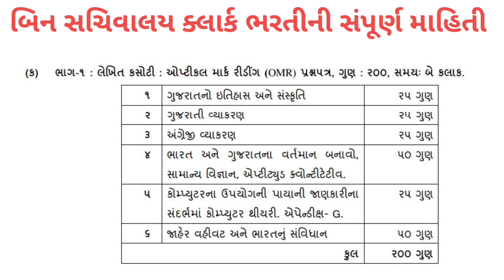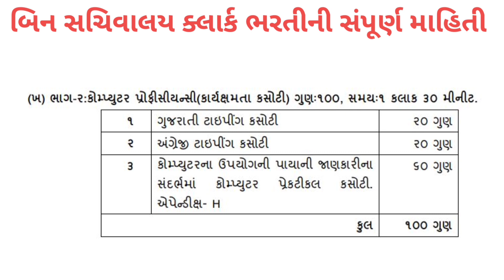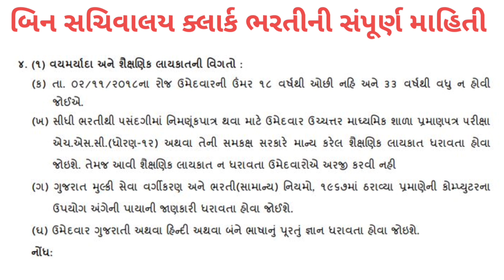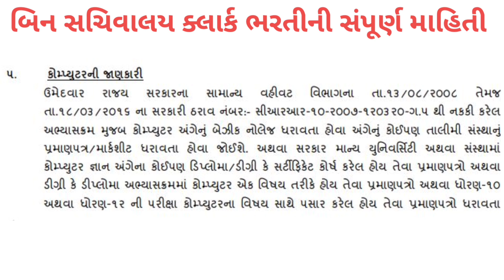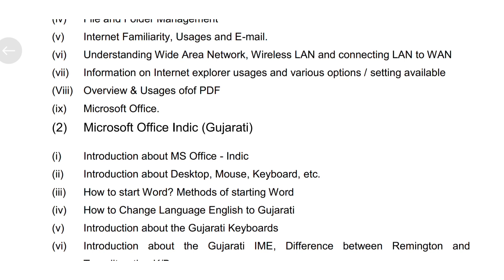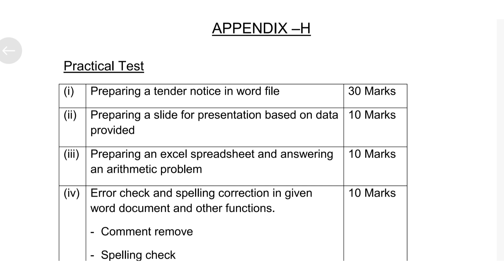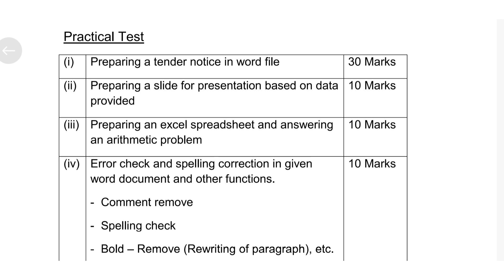binsachivalay Clark bharati 2021 | binsachivalay syllabus | બિનસચિવાલય પરીક્ષા અંગે અગત્યની માહિતી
➡️ searching point :-
- binsachivalay exam 2021
- binsachivalay preparations 2021
- binsachivalay bharati 2021
-binsachivalay Clark bharati
- binsachivalay Clark new syllabus
- binsachivalay bharati